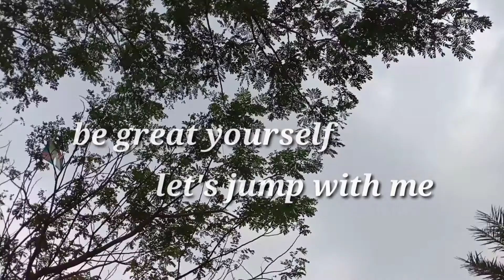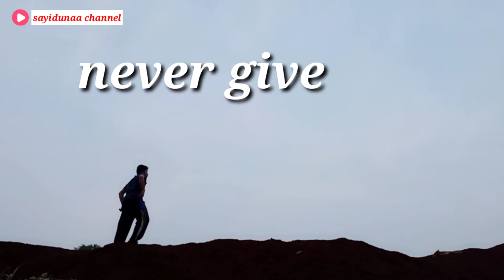parkour indonesia | martial arts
SAYIDUNAA channel semoga selalu sehat dan semangat terus pantang menyerah